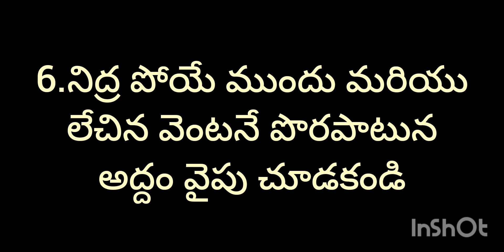Motivational quotes in Telugu // PLZ SUBSCRIBE friends